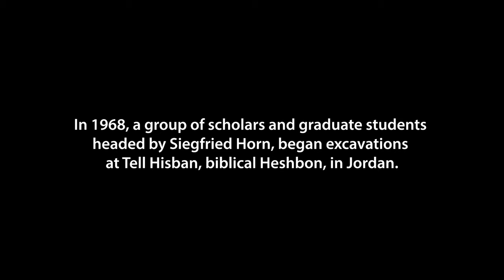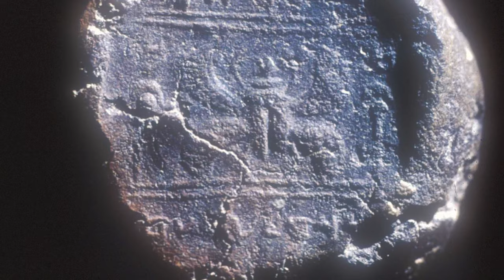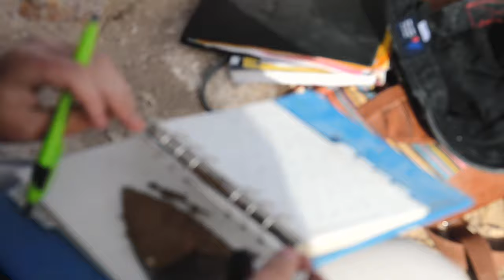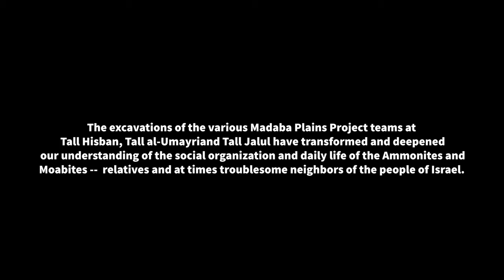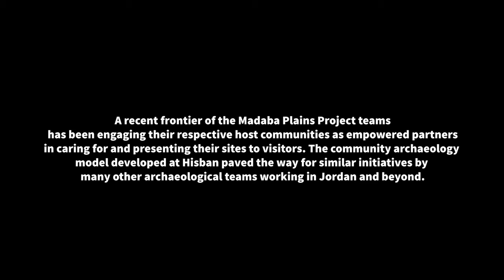The Wisdom of Peers: The Madaba Plains Project After Fifty Years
This film, directed by Ivan LaBianca, tells the story of the Madaba Plains Project, the longest-lasting archaeological collaboration in Jordan, which has carried out excavations at Tall Hisban (biblical Heshbon), Tall al-‘Umayri, and Tall Jalul. This is its story, which emerged from the original Andrews University Heshbon Expedition.

Interviewed in this film are the five co-directors of the Madaba Plains Project -- Lawrence T. Geraty, Oystein S. LaBianca, Larry Herr, Douglas R. Clark, and Randall Younker. Others interviewed include Robert Bates, William Dever, Bethany Walker, Jeffery Hudon, Shahd Mashalah, Charles Rhodes, Emily Cancel, Esther Schirrmacher, Tarina Greer, and Anastasia Thamnopoulou.